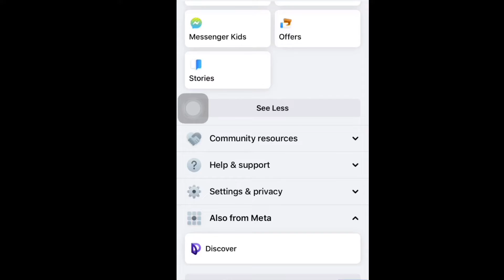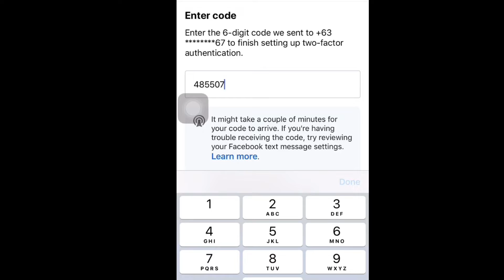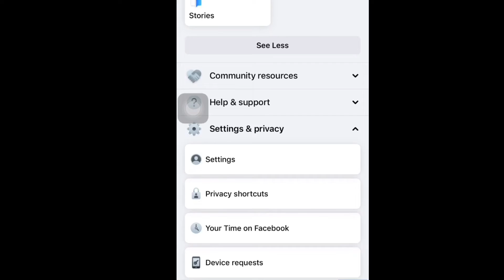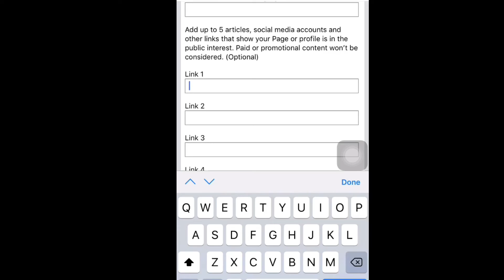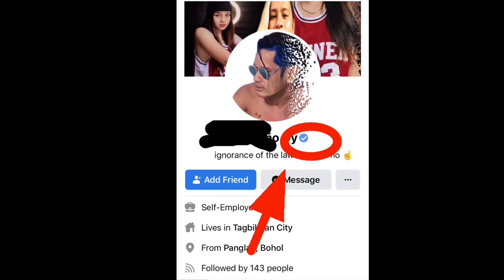blue badge,blue badge facebook profile,facebook profile verification.@arvlogging4785